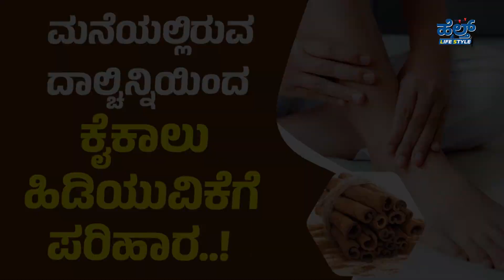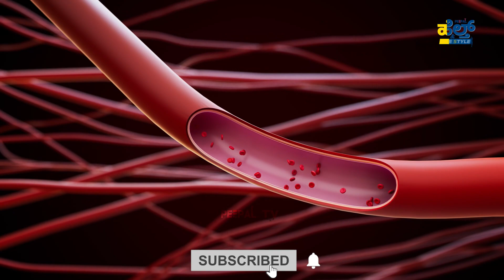ಚಳಿಗಾಲದಲ್ಲಿ ಕೈಕಾಲು ಹಿಡಿದುಕೊಳ್ಳುತ್ತಾ...? | WINTER SEASON | HEALTH & LIFESTYLE